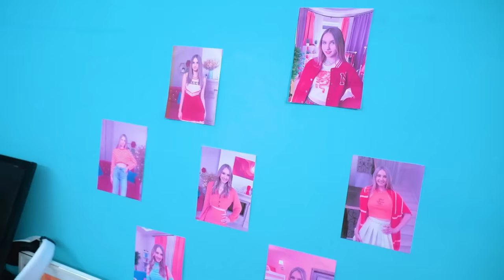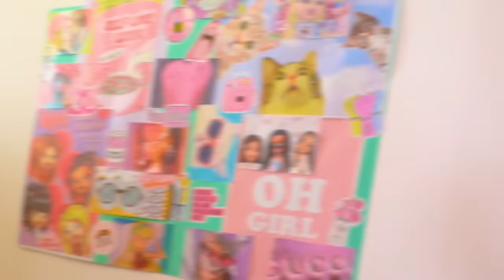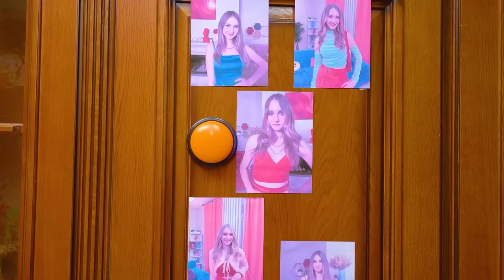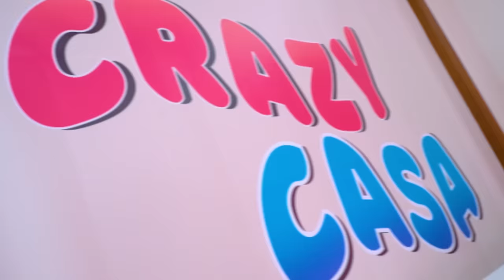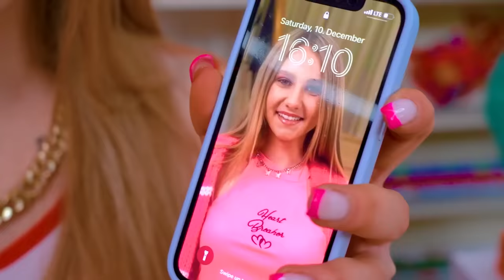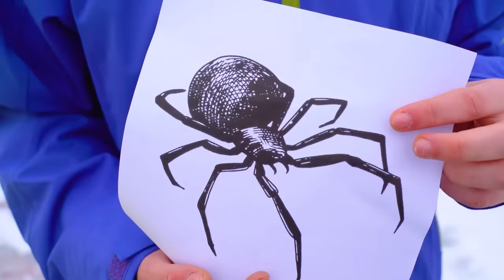मैं कोमा से बदला लेने के लिए उठा! एक साल के बाद एक दुश्मन से बदला लिया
राइवल हर चीज के लिए तैयार रहते है सिर्फ  खिताब के रास्ते में एक प्रतियोगी को खत्म चीयरलीडिंग टीम के कप्तान बन जाए । लेकिन क्या वे बदला लेने से डरते हैं? बेहतर देखें, क्योंकि एक साल बाद भी, एक नाराज लड़की कोमा से बदला लेने के लिए जाग सकती है!